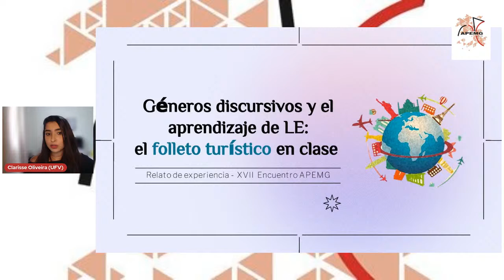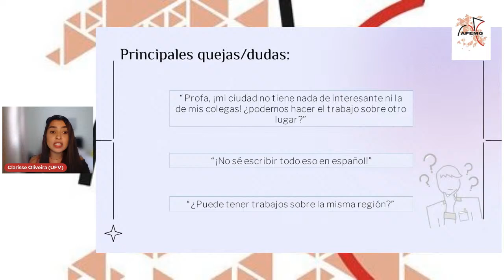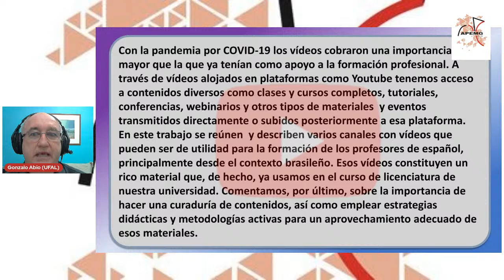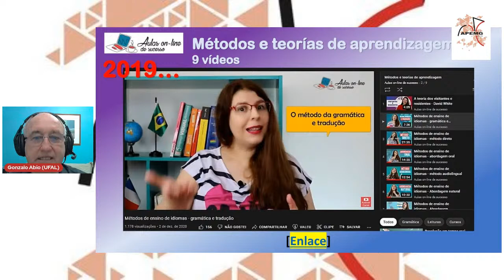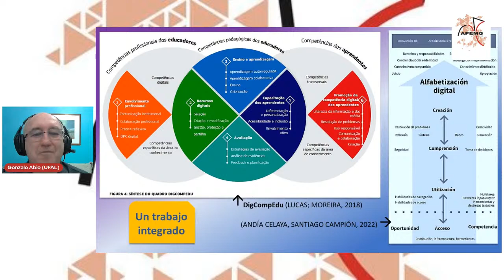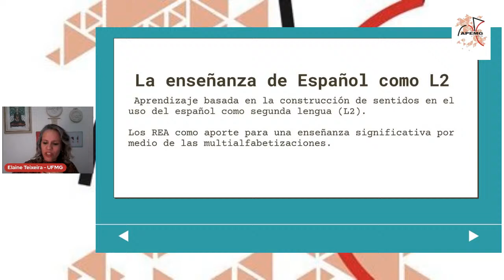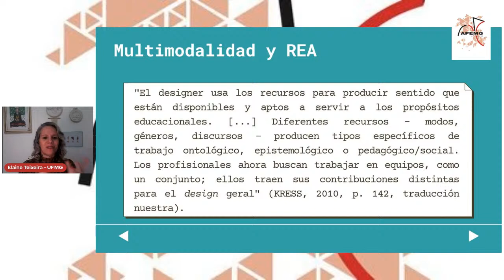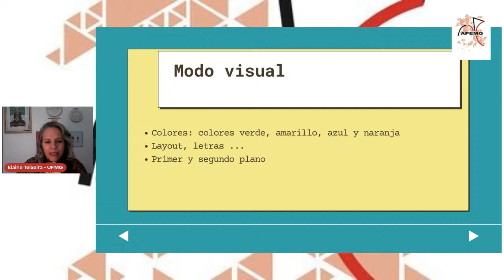Sesión 4 – Lingüística aplicada: métodos y procesos en enseñanza/aprendizaje de español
LAURENY APARECIDA LOURENÇO DA SILVA (UFMG): FORMAÇÃO DOCENTE EM TEMPOS DE PANDEMIA: DESAFIOS, CAMINHOS E SENTIMENTOS

CLARISSE APARECIDA DA SILVA OLIVEIRA (UFV): GÉNERO DISCURSIVO Y EL APRENDIZAJE DE LE: EL FOLLETO TURÍSTICO EN LAS CLASES DE LENGUA ESPAÑOLA

GONZALO ABIO VIRSIDA (UFAL): VÍDEOS EN YOUTUBE COMO APOYO A LA FORMACIÓN DE PROFESORES DE ESPAÑOL

ELAINE TEIXEIRA DA SILVA (UFMG - SEEDUC/RJ: ÁLISIS DE RECURSOS EDUCATIVOS ABIERTOS DE ESPAÑOL EN EL ABORDAJE DE LAS MULTIALFABETIZACIONES Y DE LA MULTIMODALIDAD

Moderación: LAURENY APARECIDA LOURENÇO DA SILVA (UFMG)
Monitora: Isabelle Nascimento Falcão